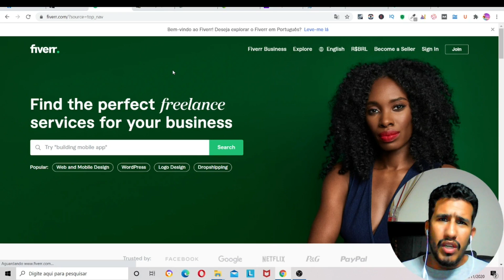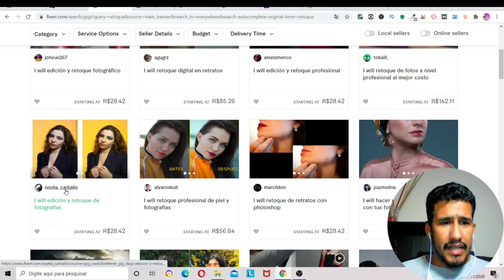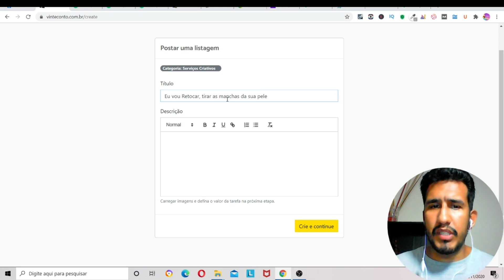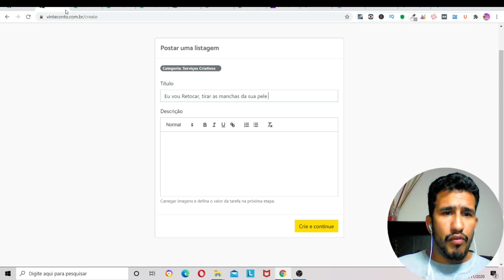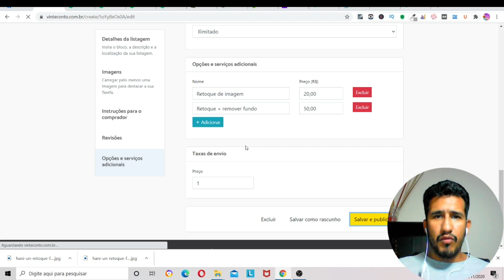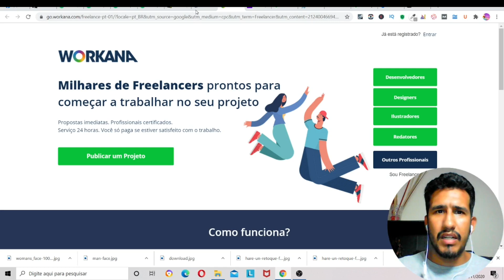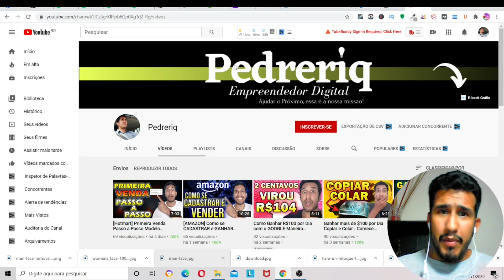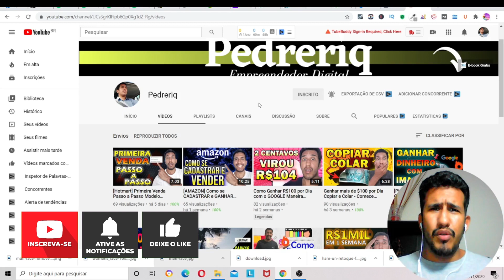Ganhe DINHEIRO com CLIQUES ( $4.73 POR CLIQUE) GRÁTIS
Ganhe dinheiro com Cliques.

Ganhe dinheiro por clicar ($ 4,73)

Como ganhar dinheiro com Cliques?

É isso mesmo, você ganhar dinheiro na internet com apenas clicks.

Você pode ganhar dinheiro com o celular ou se preferir usando o seu computador.

Tudo de forma simples e de forma prática.

Você vai ganhar dinheiro clicando, no conforto da sua casa.

Ajudar o próximo, essa é a nossa missão.

Atenção!!

A chave do sucesso está em você aprender as estratégias e colocar em prática, todas as vezes que você vê algo, use como fonte de transformação.
Não ensino formas de ganhar dinheiro fácil, não ensino como você vai ficar rico da noite para o dia.
Te ajudo a transformar a sua realidade para que você possa ter uma renda extra e ter uma vida melhor.

Sucesso para você!

00:00 Se inscreva no Canal😁
01:08 Ganhe DINHEIRO com CLIQUES ( $4.73 POR CLIQUE) GRÁTIS